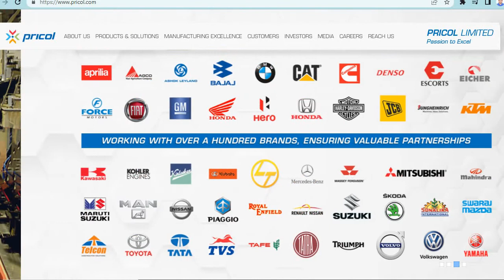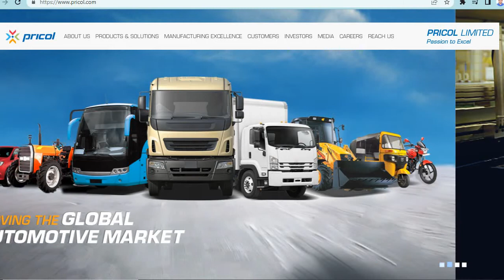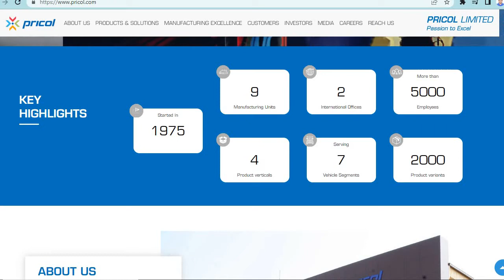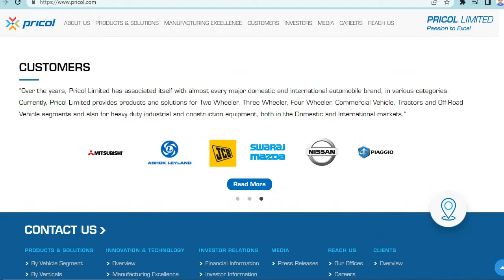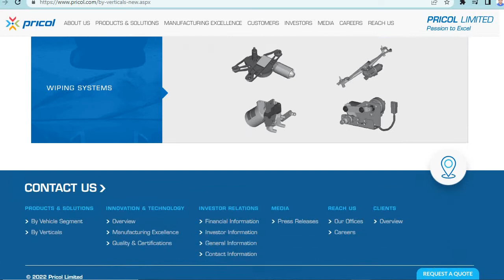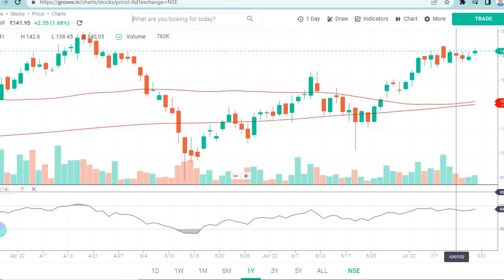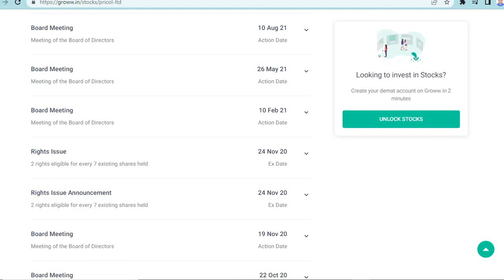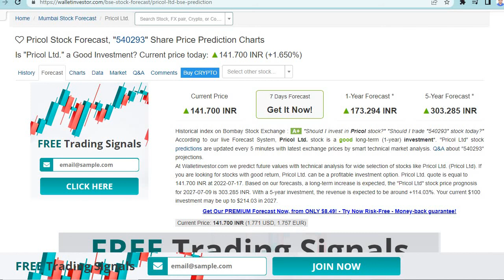2022 के MahaMultibaggers 🔴 ये स्टॉक्स अपने बच्चों के लिए रख लो 🔴 करोड़ों बनेंगे 🔴 बेचना मत 🔴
​@PankajEduTech @cnbcawaaz @ZeeBusiness share latest news- Top Multibagger Stocks - latest price target
Tata motors share complete analysis

I am not a SEBI registered person, so please consult your financial advisor before investing your money or marking any financial decision. The channel will not be responsible for any financial gain as well as losses.

Jai Hind 🇮🇳

Topics covered
greenpanel share
long term
Short term
Auto sector Multibagger Stock
share market investment
basic rules of investing
long term focus
Buy and sell at the right price
Understanding of business models of companies that you invest in
profit booking
how to make wise decision
investing your funds wisely

Services :
💡Short Term Trades ideas
💡Swing trades + Positional trades
💡Portfolio Review
🔶SPECIAL CHART🔶
1 MONTH CHARGES - Rs. 700/-

Don't loose your hard earned money in low quality stocks.
Get proper Entry & Exit Levels in Good Quality Stocks
JOIN Membership and see the magic of stock market.

Gabriel India, Fundamental & Technical Share Review, Short & Long Term Target 200 | Turtle Strategy | Share क्या यह निवेश करने का अच्छा समय है?